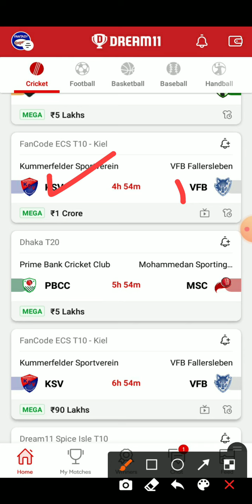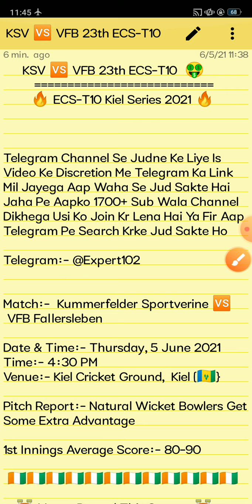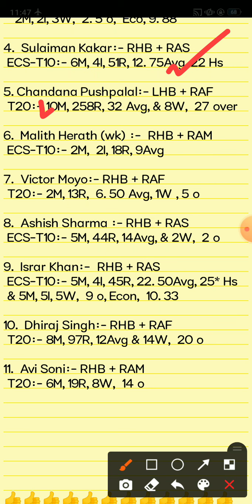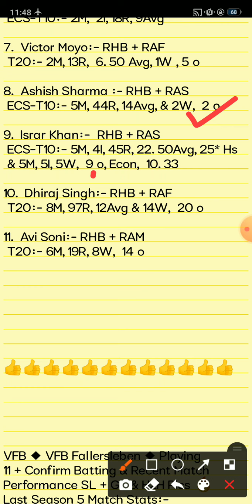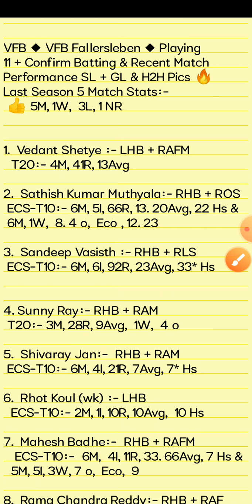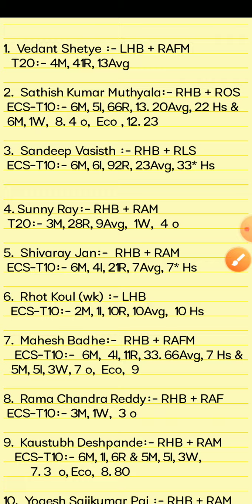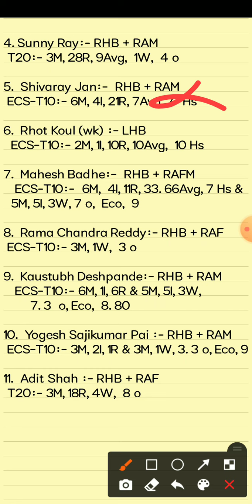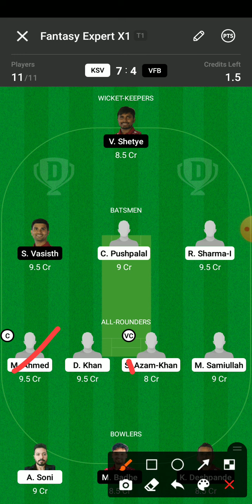KSV vs VFB Dream11 Prediction | KummerfelderSportverinevsvsVFB Fallersleben 23th ECS-T10 Match Team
This Video Also Include:
ksv vs vfb dream11
ksv vs vfb prediction dream11 team
ksv vs vfb dream11 prediction
ksv vs vfb player recor
ksv vs vfb 21th ESC-T10 Krefeld Match Match Analysis Video 2021
Kummerfelder Sportverinevs vs  VFB Fallersleben
 23h ECS-T10 Kiel Match Cup 2021  | ksv vs vfb prediction today

1. This analysis is based on my Understanding,knowledge and instinct. While selecting your team, consider the points mentioned and make your own decision.

2. Dream 11 takes great care to comply with all central and state legislation in India to ensure that users are fully protected. Every contest on platform is carefuly designed to comply with applicable statutes and regulations in India. Dream1 constitutes a 'game of mere skir, which makes the Dreamll game exempt from the provisions of the Public Gambling Act, 1867 (PGA) Dreamil is a legitimate business activity protected under Article 19(Dg) of the Constitution of India